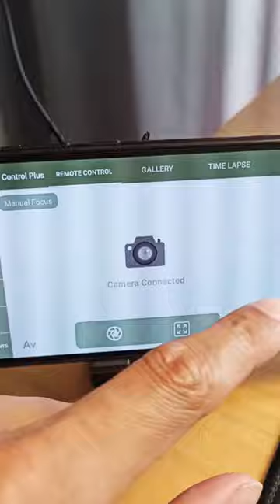How To Use Your Phone or PC Screen as a Monitor on a DSLR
I use an old Nikon D3200 DSLR to record my videos, and the one struggle I always had was getting the focus right. This is especially hard when you cannot see what you are filming (without a DSLR monitor). Luckily there are two ways to connect your DSLR and obtain a 'monitor'. The 2 things are via an HDMI cable to an external pc screen or tv, and via a specific usb cable to your smart phone.

One thing to note that older models like the D3200 do not show the live feed on your mobile phone when recording.

If you're looking to get an Evolve skate board in South Africa, click here to Shop Evolve: